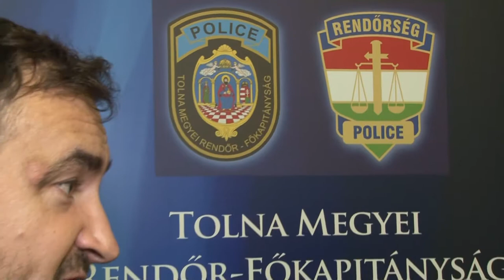Fokozott rendőri jelenlétre kell számítani a temetők környékén halottak napjakor. 20191030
Fokozott rendőri jelenlétre kell számítani a temetők környékén halottak napjakor. Erre azért van szükség, hogy megelőzzék az esetleges bűncselekményeket.